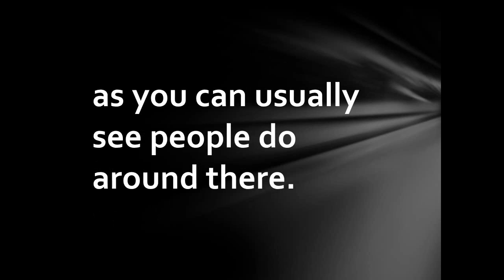Le Monstro du Pont-Nôf - The Newbridge Monster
A short tale from Savièse, in Valais, Switzerland.
Told to you in the arpitan language (francoprovençal) spoken in Savièse.
The story was edited by Basile Luyet, a professor of Savièse in 1929 in the "Cahiers Valaisans du Folklore"; transcriptions in arpitan (patois) and translations into French.